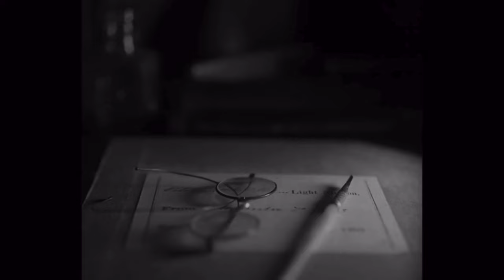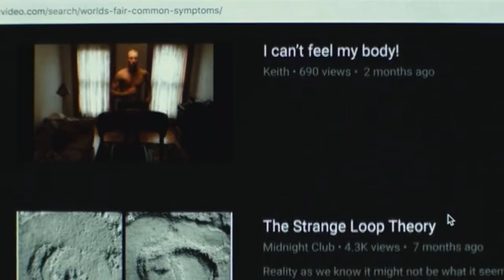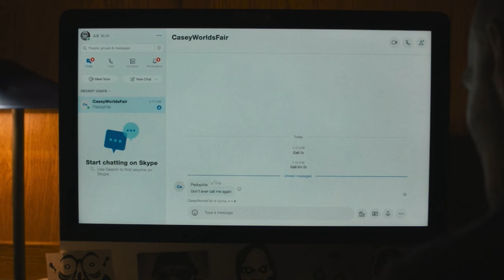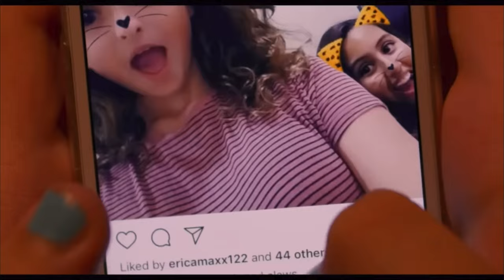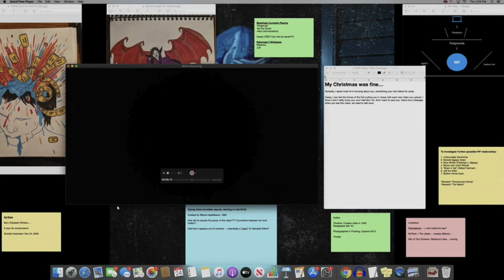Isolation Three Ways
In this video essay I look at three distinct works: The Lighthouse, We’re All Going to the World’s Fair, and Succession, analyzing their protagonists’ individual penchants for isolation and the ways class affects their portrayal of it.

Also I know Logan makes the walls bigger at the end of the episode idk why I don't mention that lmao

End titles Strings and Winds, Rondo in F Minor, Intermezzo in C minor, Dolce Piano and Strings Il Viaggio, A Piacere Orchestra, Clarinets and Strings, Dark Minuet, Andante in C minor, Tuscany Suite for Piano and Bass, Andantino for Brass and Orchestra in B minor, Scherzo in F Minor , Moderato con Brio for Violin, Harp, and Orchestra, Shiv’s move, String + 808 + Beat, And Dear, Dear, World of a Father from the Succession soundtrack

You Can’t Stop Me, You Are in Trouble, and End Song from the We’re All Going to the World’s Fair soundtrack

Chapters
00:00 Intro
00:58 The Lighthouse
12:27 We’re All Going to the World’s Fair
28:35 Succession
38:06 Conclusion
39:02 Outro